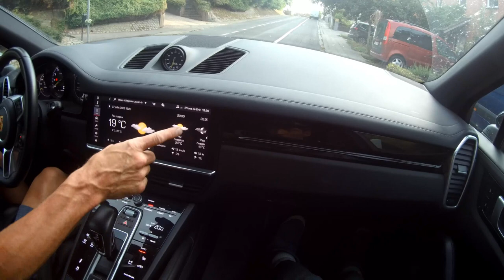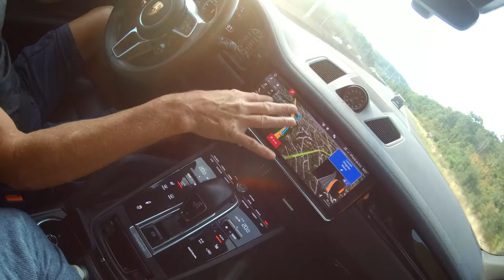Embarque avec moi en Porsche Cayenne